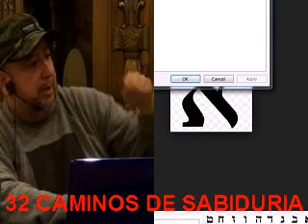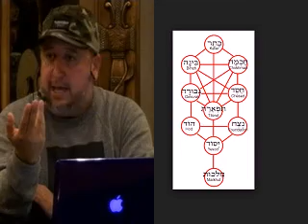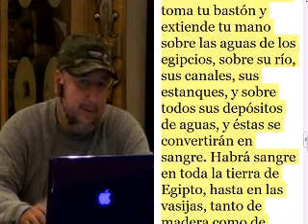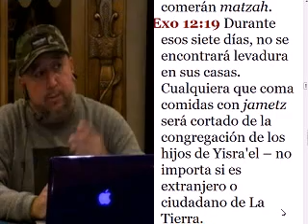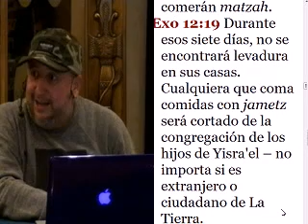LAS 10 PLAGAS